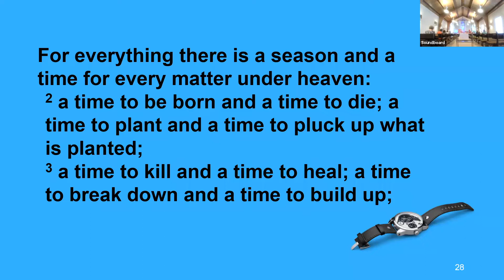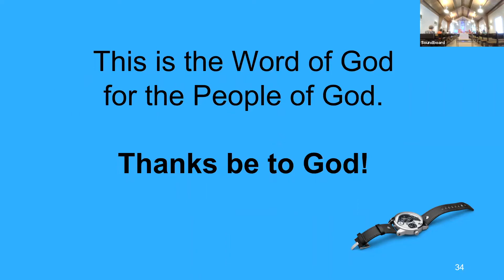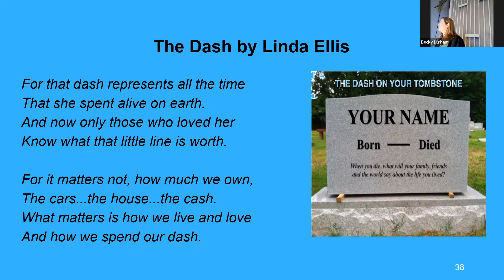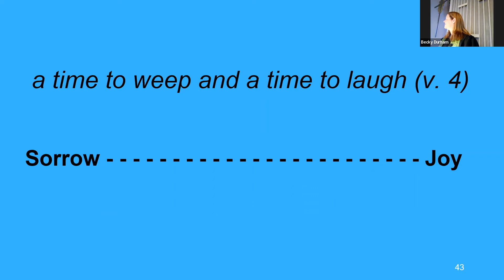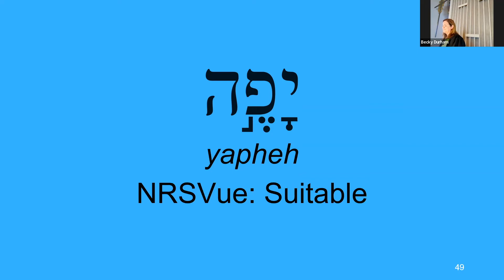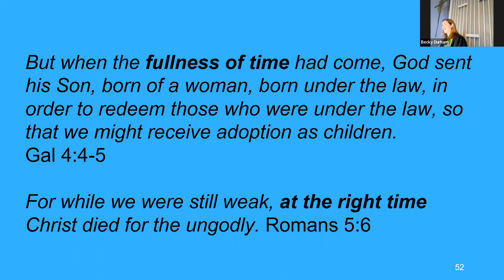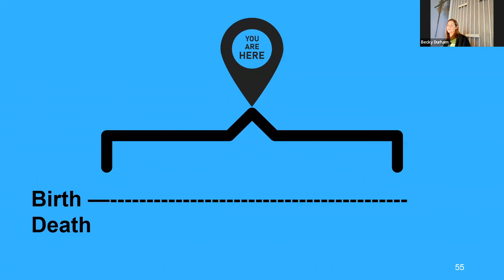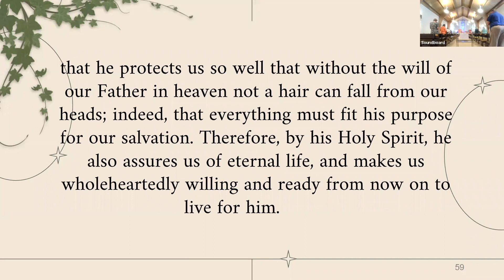Sermon Based on Ecclesiastes 3:1-15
Rev. Becky Durham
Peace Presbyterian Church